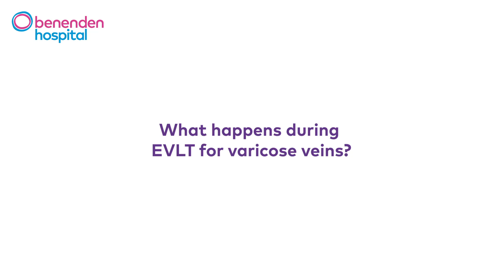What happens during Endovenous Laser Treatment for varicose veins?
Wondering what happens during Endovenous Laser Treatment (EVLT) for varicose veins? In this video, Consultant Vascular Surgeon Mr. Aaron Sweeney walks you through the procedure step by step.

From the initial preparation to the laser treatment itself, find out exactly what to expect during your EVLT experience.

Find out more about EVLT for varicose veins at Benenden Hospital